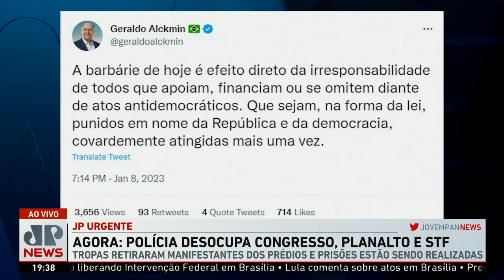Alckmin afirma que invasão em Brasília é “efeito direto da irresponsabilidade”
Geraldo Alckmin (PSB), vice-presidente da República, se pronunciou no Twitter sobre a invasão aos prédios do Palácio do Planalto, STF e Congresso Nacional, ocorrida neste domingo (08).